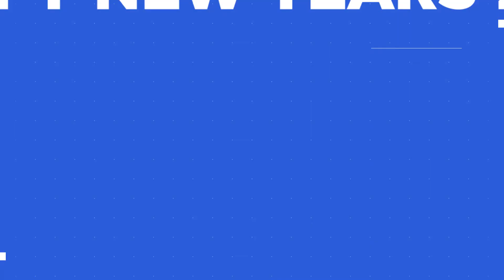BOJO LORO - NOVANCA AYU - Duta Lhos music Live Kopek Karangwotan 2022